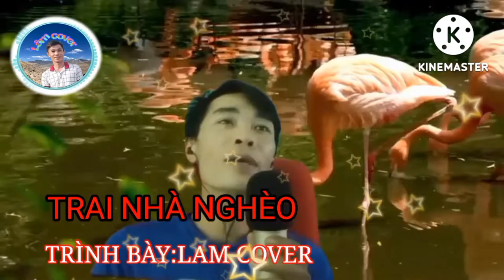TRAI NHÀ NGHÈO - LAM COVER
Bài hát trái nhà nghèo
Sáng tác: trần nhật quang
Trình bày:lam cover

👉Lam cover là kênh âm nhạc giải trí.gioi thiếu đến người xem những sản phẩm mới và cũ hay nhất hiện nay.va hot nhất thị trường âm nhạc .hay động hành cùng lam cover để thương thức những sản phẩm âm nhạc hay nhất nhé.